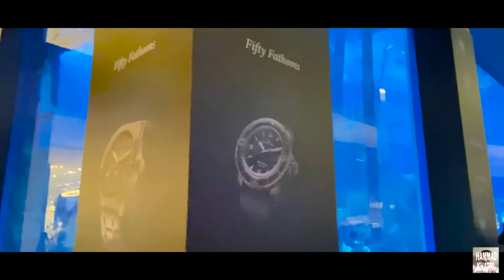Lyari Boy at Burj Khalifa, Dubai | Travel Vlog | Hammad Khatri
Know down a wonder in World.

I am Hammad Khatri, 24 years old and Hearing impairment.